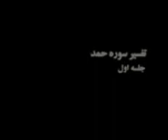اshia شیعه امام خمینی تفسیر سوره حمد 1